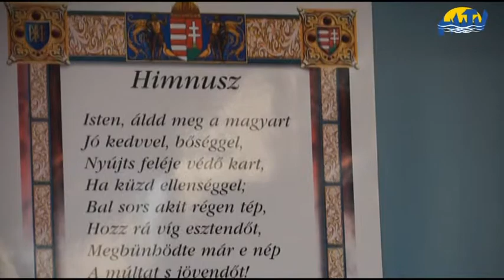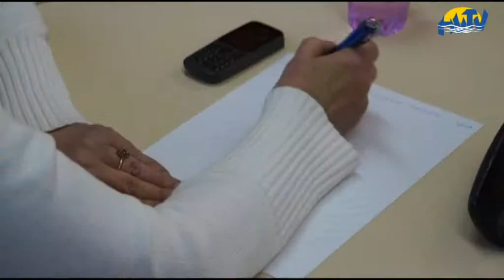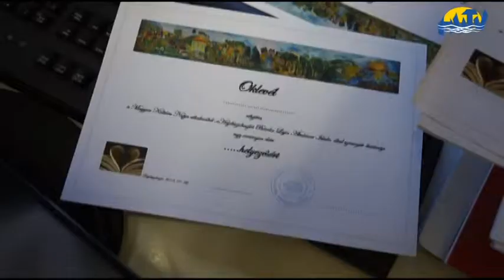A Magyar Kultúra Napja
1989 óta emlékezünk meg január 22-én a Himnusz megszületéséről. Kölcsey Ferenc 1823-ban ezen a napon fejezte be költeményét, így ez a dátum lett a Magyar Kultúra Napja, melyet országszerte különféle programokkal ünnepelnek. A Bárdos Lajos Általános Iskola már hosszú évek óta mesemondó- és rajzversennyel köszönti a jeles eseményt.